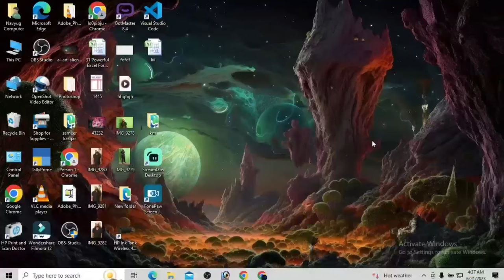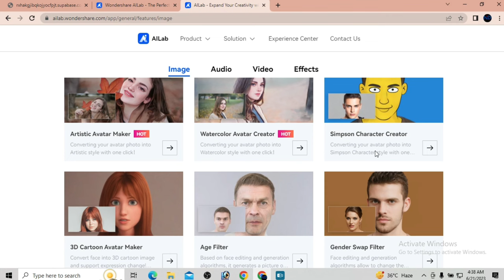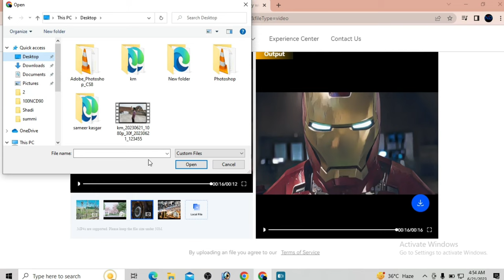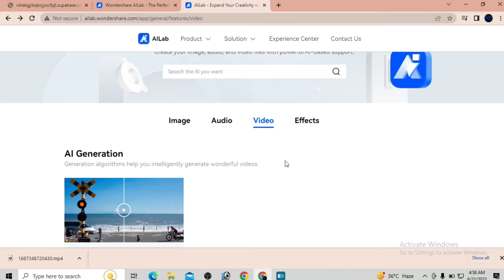Movies ko Cartoon me Convert karke Upload karo | No Copyright | Video To Cartoon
Movies ko Cartoon me Converter karke Upload karo | No Copyright | Video To Cartoon

video to cartoon ai
video to cartoon after effects
video to cartoon converter
software
video to cartoon converter mobile
app
video to cartoon video
video to cartoon converter aPp
tamil
video to cartoon effect
video to cartoon converter ai
video se cartoon dikhaiye
video se cartoon kaise banaye
video se cartoon video
cartoon video se paise kaise
kamaye
cartoon video se kitna paisa milta
hai
vn video editor se cartoon kaise
banaye
kaise hataye
cartoon video se kitni earning hoti
hai
kaun darta hai video se cartoon
kinemaster se cartoon video
kaise banaye
mobile se cartoon movie kaise
banaen
google se cartoon movie kaise
download karen
telegram se cartoon movie kaise
download karen
kinemaster se cartoon movie
kaise banaen
blender se cartoon video kaise
banaye
apne mobile se cartoon movie
kaise banaen
laptop se cartoon video kaise
banaye